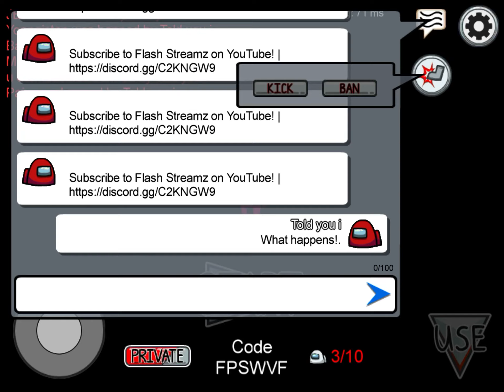Glitch in among us